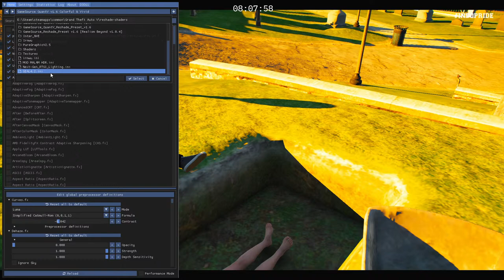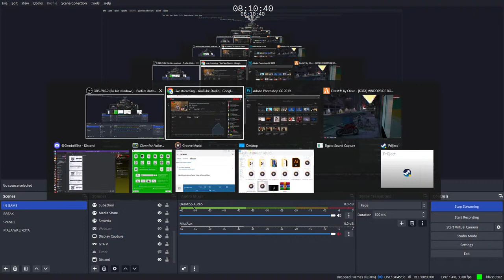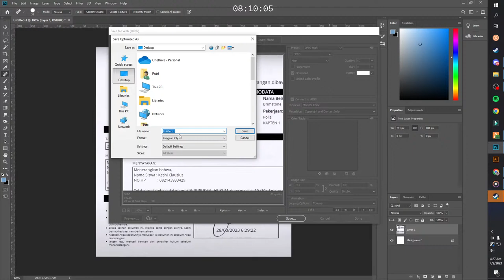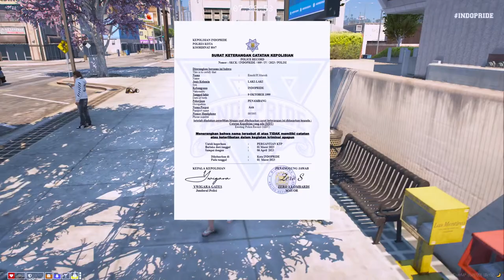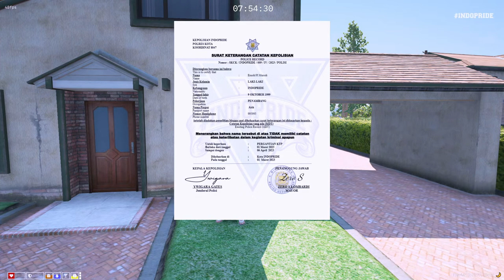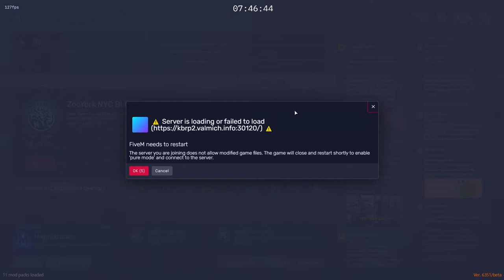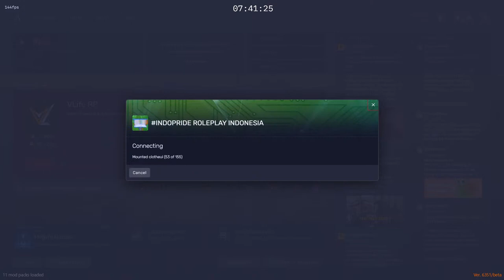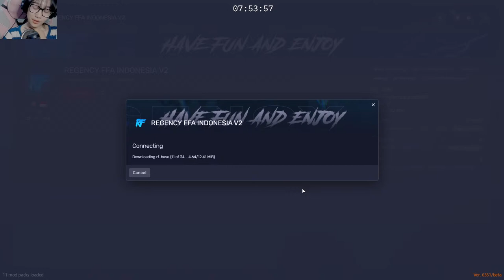#60 [SUBATHON DAY. 115] NGEPRANK WAHYUU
Please RESPECT semua lawan rp-nya ya, inget mereka bisa baca komen kalian di live chat, jadi tolong jangan berlebihan dalam berkomentar ya :)
10.000     = +  8 menit
50.000     = + 30 menit
100.000   = + 60 menit
500.000   = + 5 jam
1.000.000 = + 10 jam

Nightbot command:
!spek
!kenalan
!sosmed